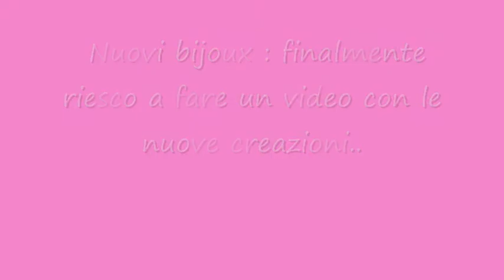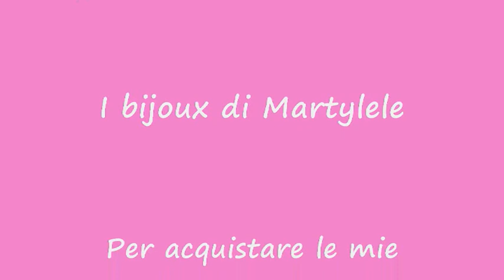9. finalmente nuovi bijoux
LEGGIMI: ciao a tutte finalmente riesco a girare un video di nuove creazioni, non vedevo l'ora!